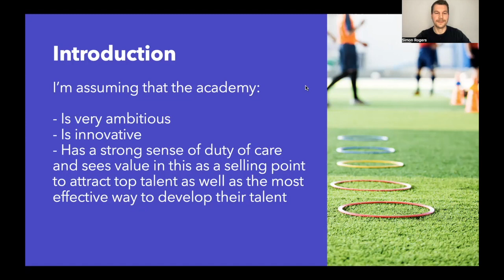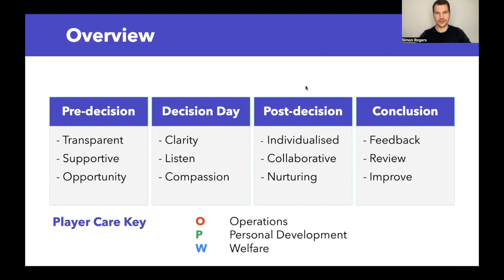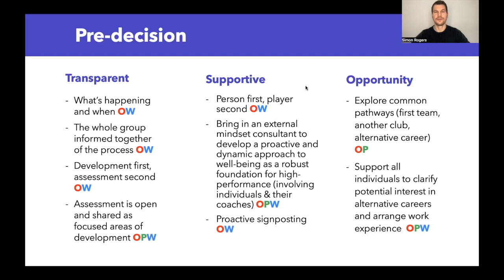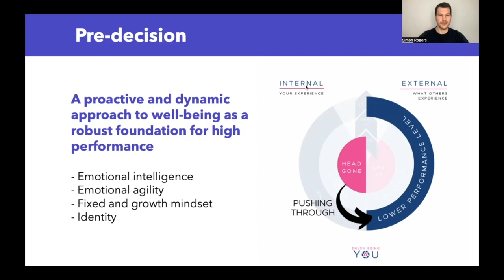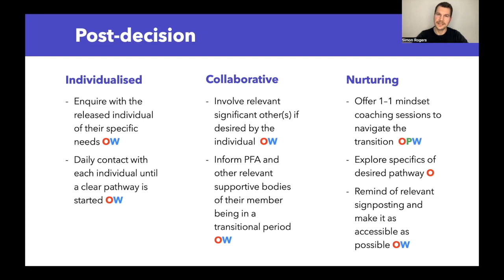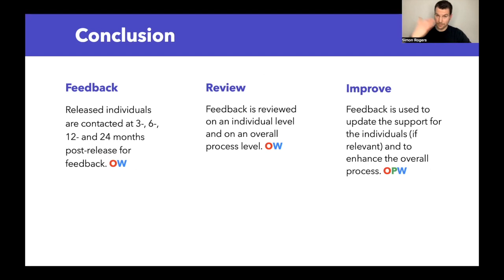'Certificate in Player Care' - Star of the Cohort 12 Final Presentation by Simon Rogers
Starting with Cohort 11 of the 'Certificate in Player Care', we have been awarding a "Star of the Cohort" prize to the person with the best final presentation. They will get a special certificate as well as a 1 on 1 hour with a tutor of their choice to discuss anything regarding to Player Care.

Simon Rogers was the 2nd winner of this award, who was asked to prepare a short presentation on:

"You are supporting the U21s for a Category 2 Academy and a group of 6 players have been released from the Football Club. Considering that you have been at the club for at least 12 months, what would have been your priorities over the season to prepare them for this decision? Also, what would your exit strategy look liking following the moment they players were told?"

Please spread your presentation out to incorporate 1 slide for each of the following sub-headings.

Introduction
Pre-decision
Decision day
Post-decision
Conclusion"

For more information on our industry leading Player Care courses, please